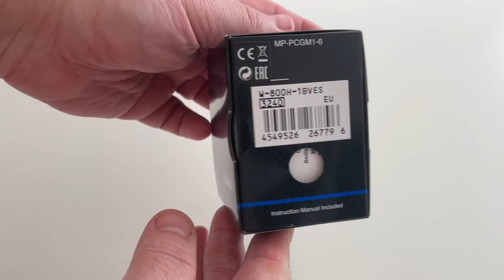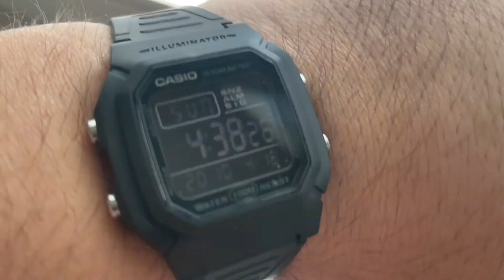19 USD G-Shock? Casio W800-H unboxing and review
Casio W800-H unboxing and review.